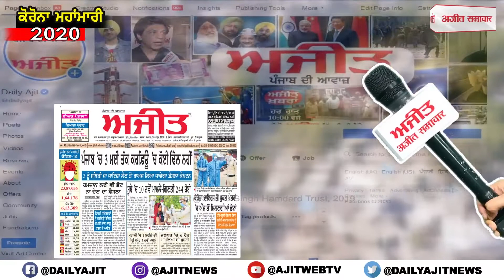Dera Bassi: Trala breaks bridge railing, overturns car, family survives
ਡੇਰਾਬੱਸੀ : ਪੁਲ ਦੀ ਰੇਲਿੰਗ ਤੋੜਦਾ ਟਰਾਲਾ ਕਾਰ  'ਤੇ ਪਲਟਿਆ ਪਰਿਵਾਰ ਵਾਲ ਵਾਲ ਬਚਿਆ